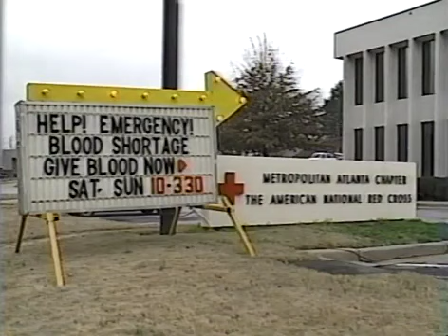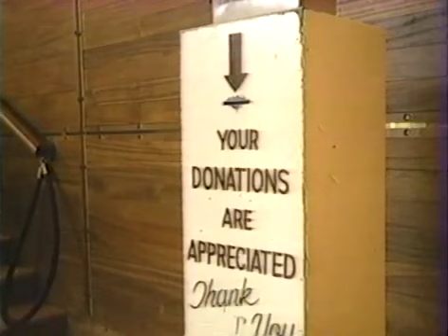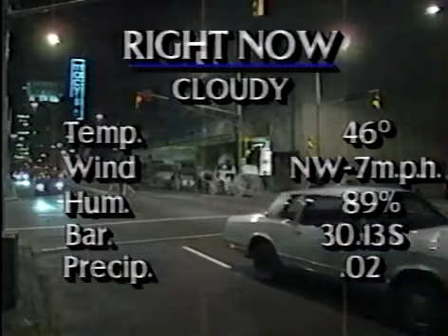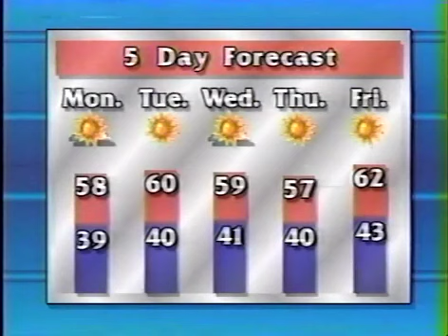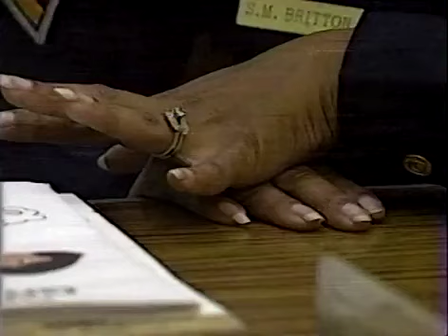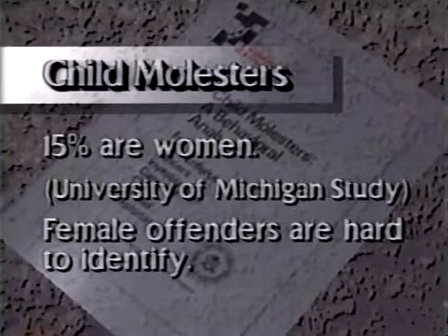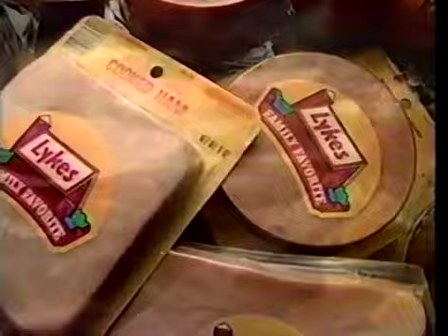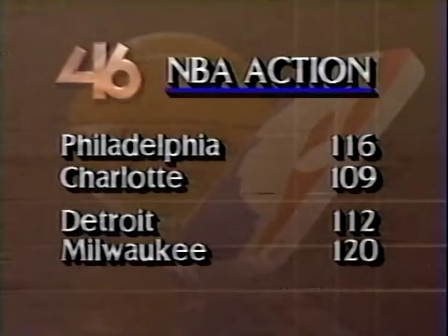The First WGNX-TV "News at Ten" Broadcast - Jan 15, 1989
The very first WGNX-TV "News at Ten" broadcast from Sunday, January 15, 1989. Kevin Cokely and Gwen Scott anchor the news, weather with Terry Kniess, and Steve Taylor on sports.